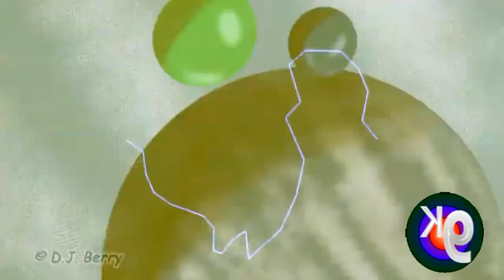Classic Logo Reverse Party 5